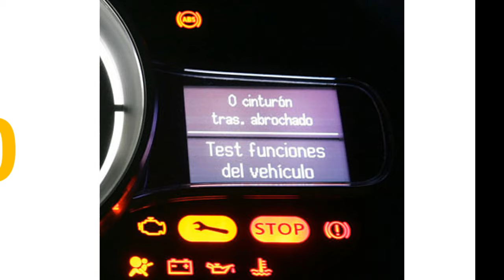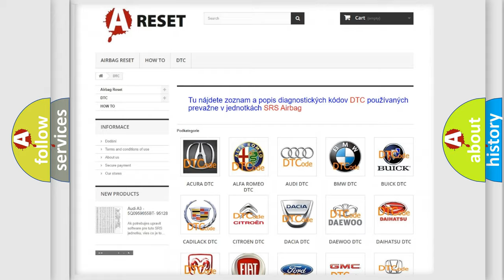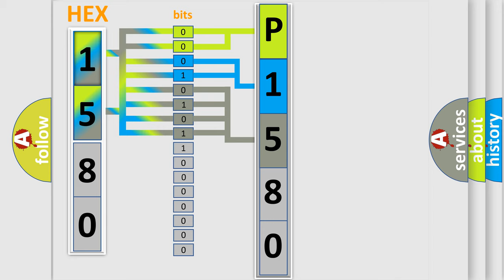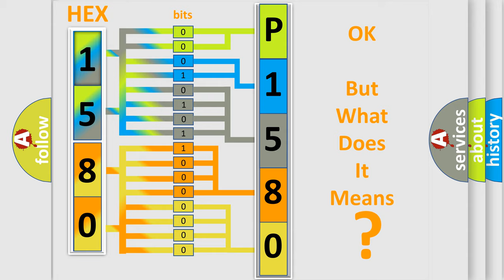DTC Honda P1580-65 Short Explanation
Contents:
0:21 Basic DTC analysis according to OBD2 protocol standard.
1:48 Insight into programming
2:58 A diagnostically understandable description of the Diagnostic Trouble Code
3:05 Basic error definition

Make:
Honda
Code:
P1580 65
Definition:
No Cluster Bus Message
Cause:
Failure Type:
Signal Has Too Few TransitionsorEvents
This sub type is used for failures where the control module monitors a parameter over time within specified limits and detects fewer than the expected number of transitions.